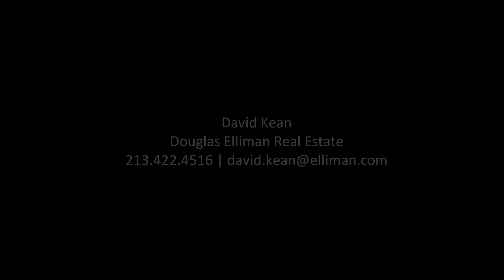906 N Doheny Drive, Unit 215, West Hollywood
This 2 bedroom, 1.75 bath light-filled contemporary condo offers a well designed open floor plan perfect for entertaining or relaxing at home. The living room features a gas fireplace and a large balcony that overlooks tree tops. Spacious master suite with generous closet space and private bath. Second bedroom is large with walk-in closet. New paint, carpet, and wood floors. Prime location for both Beverly Hills & West Hollywood. Building includes pool, sauna, rec area. 2-car side-by-side parking.